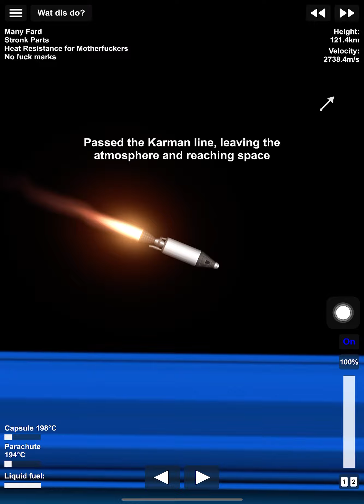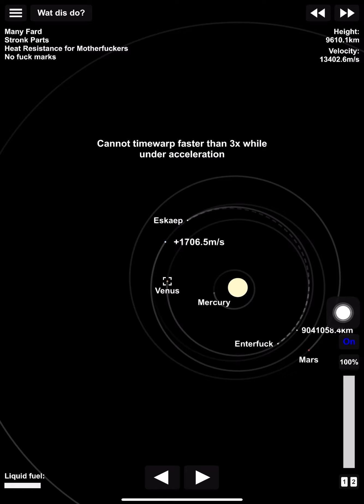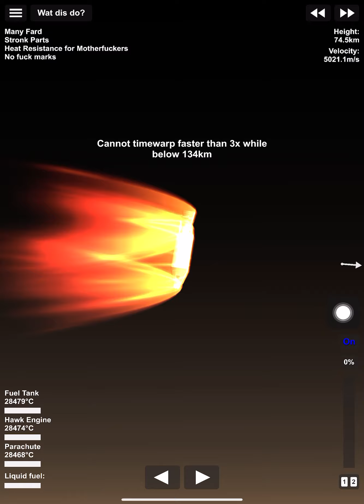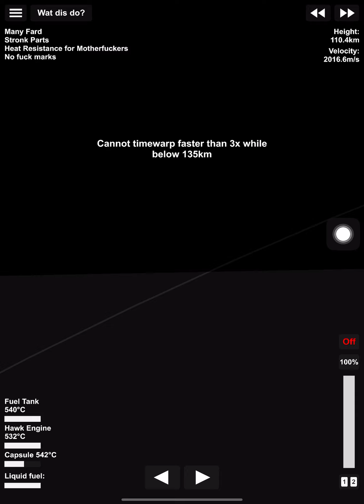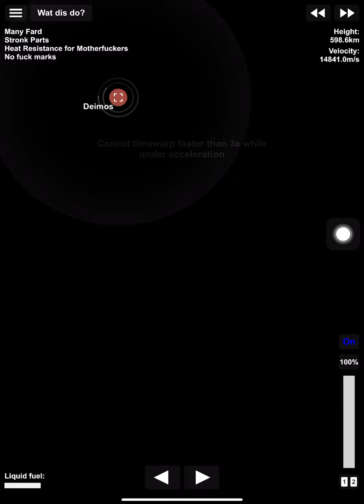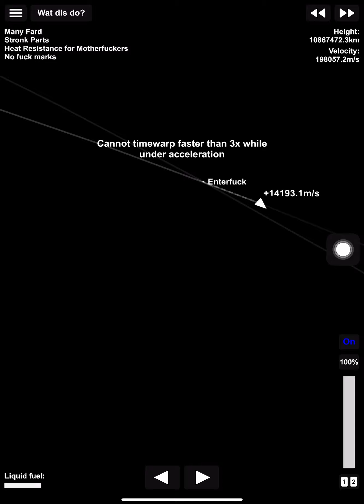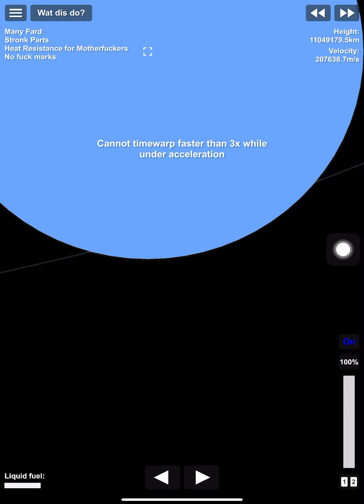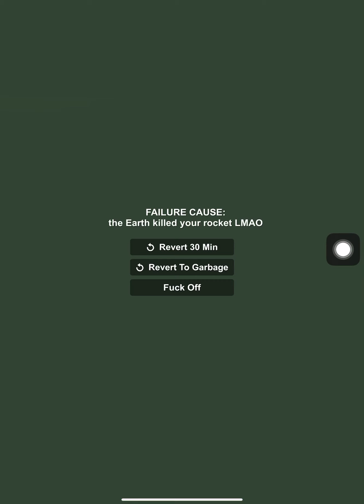Realistic solar system updated (V1.3)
Download in my discord